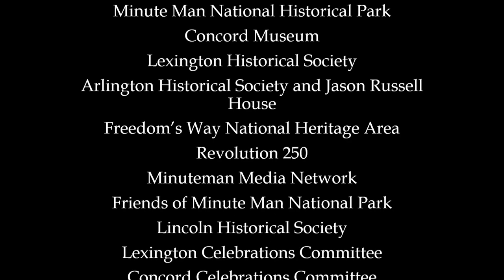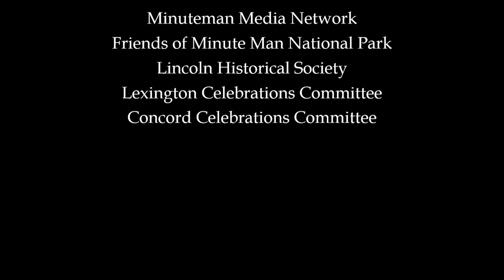The Enemy at the Door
While her husband, Colonel James Barrett, was organizing militiamen on the hill above Concord's North Bridge, Rebecca Barrett was left to face more than 100 British Regulars practically by herself as they came to the house to search for arms and supplies. Learn more about her story and see an amazing object at Concord Museum that witnessed it all! The house itself is now preserved as part of Minute Man National Historical Park. An audio-described version of this video is available on our park